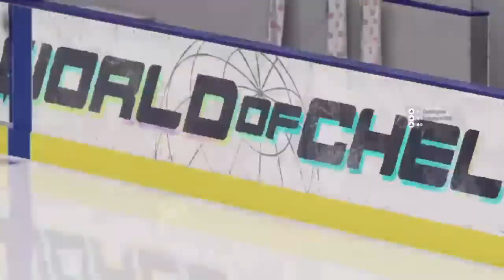PIHL Toronto Marlies